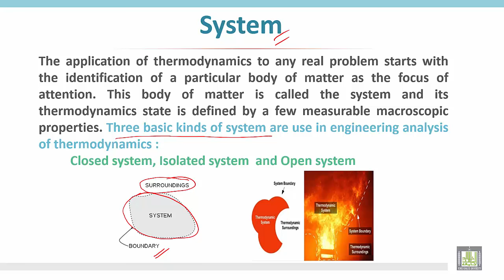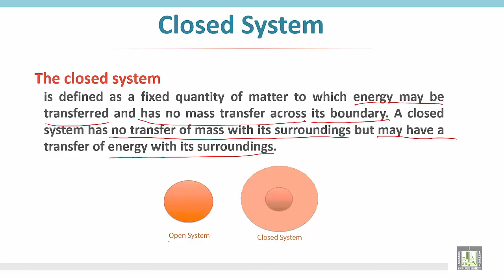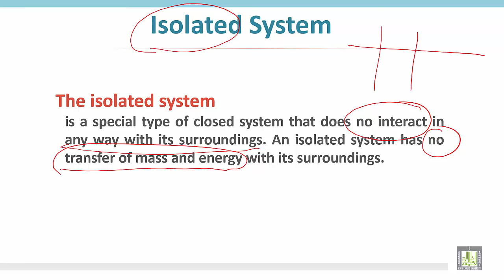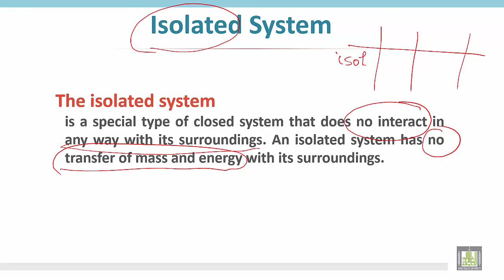Thermodynamics 1 | C1 - L2 | The system types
الوحدة الأولى - The system types
Isolated system
Open system
Closed system